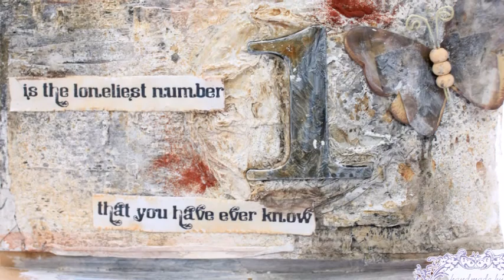Welcome to Phoebe Tonosaki's Channel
My new intro 2017